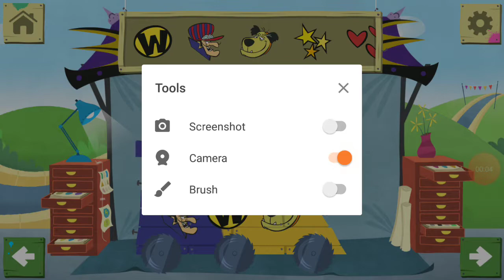Ashmeer shaheer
Tom